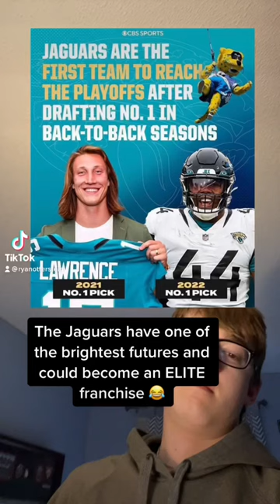The Jaguars are ELITE !